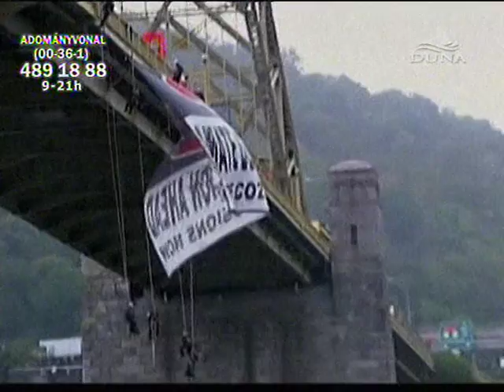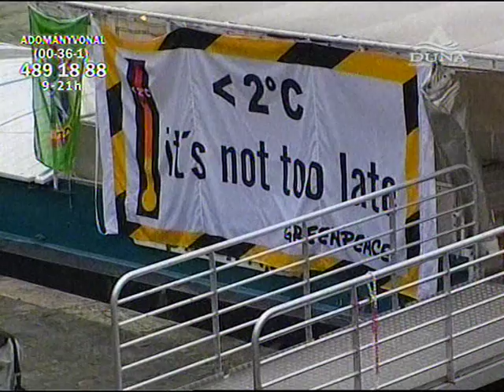Aggódunk a klímaváltozás miatt !!!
Aggódunk a klímaváltozás miatt !!! Greenpeace Hungary 2010